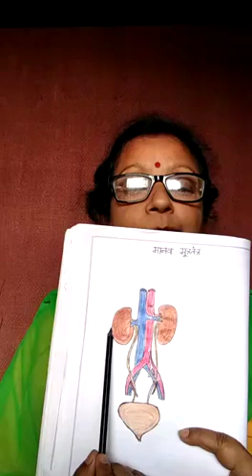Class X विज्ञान (जैव - प्रक्रम) विषय वस्तु- उत्सर्जन (मनुष्य का उत्सर्जन तंत्र-01) -Archana aryani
Mera mobile Meri shiksha